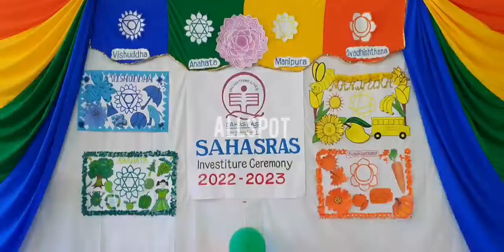SAHASRAS investiture ceremony Trailer @ALL SPOT